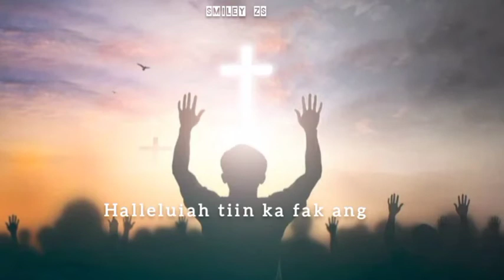smiley zs...mizo gospel whatsapp status thar ber 2022- Lal Isua hmangaihna(lyrics)